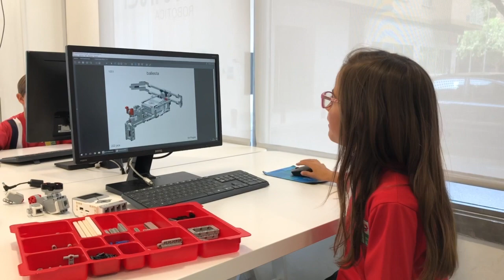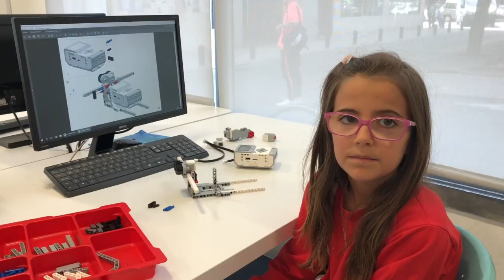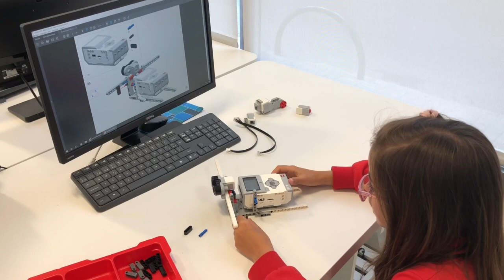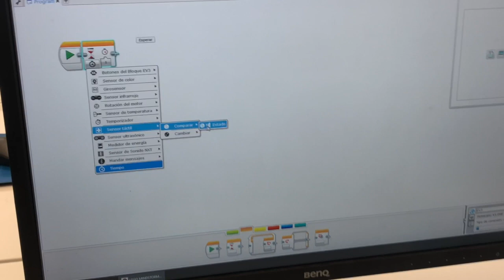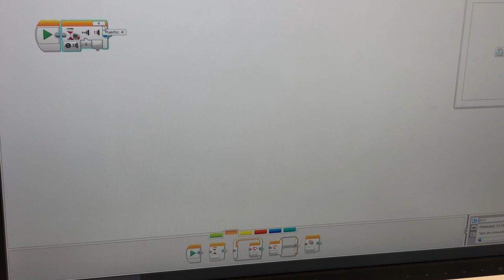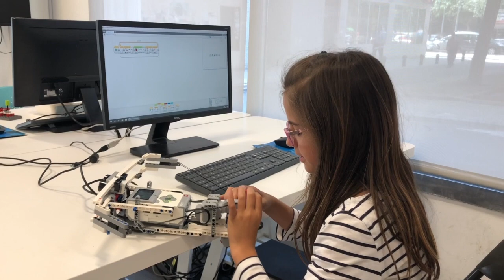LegoEV3 - Ballesta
Montando una ballesta con LegoEV3 que dispara con un sensor de toque.